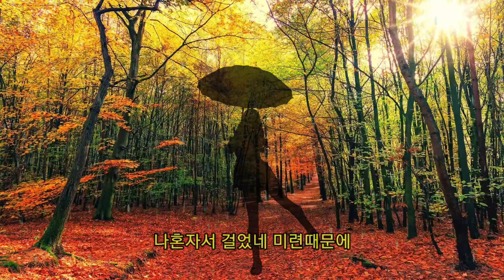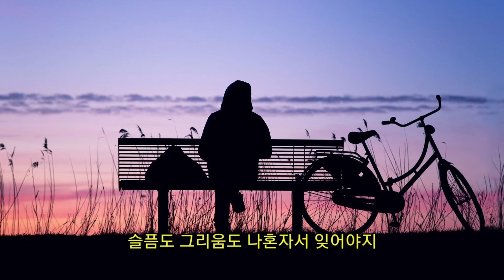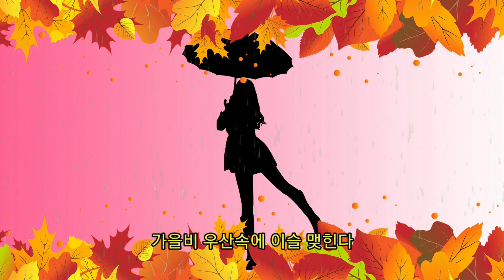최헌 - 가을비 우산속/ 가사 자막